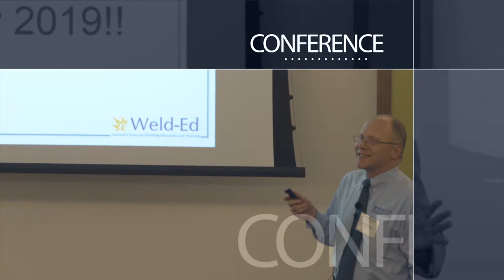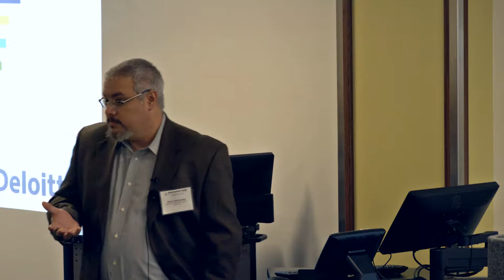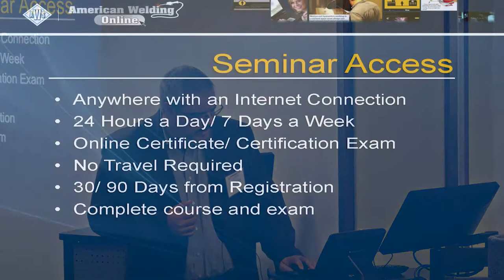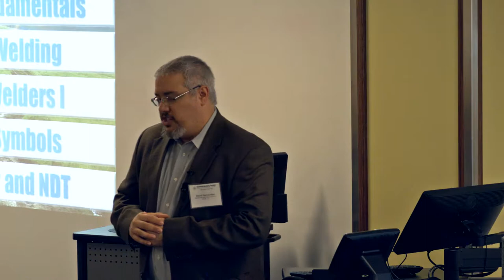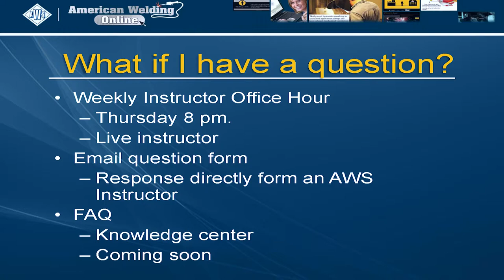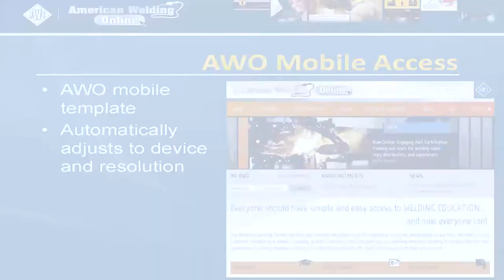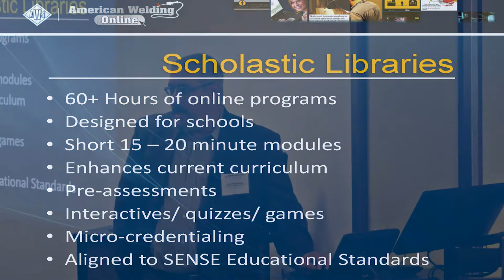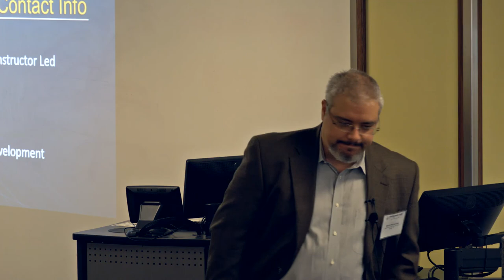Advanced E Learning Welding Education & Training at AWS - David Hernandez